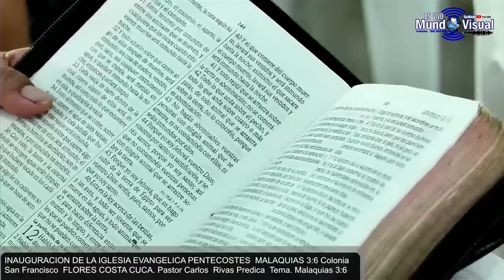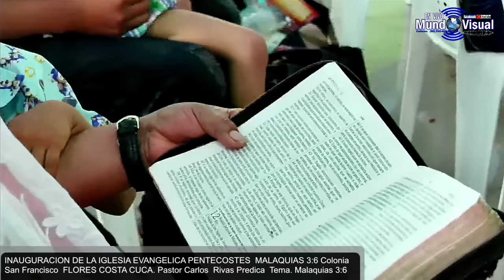Pastor, Carlos Rivas Predica , Dios no Cambia. EN VIVO LA INAUGURACION DE LA IGLESIA MALAQUIAS 3:6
Gracias al pastor Carlos Rivas por recibirnos en su Iglesia  Dios te bendiga  Pastor, Carlos Rivas Predica , Dios no Cambia.  EN VIVO LA INAUGURACION DE LA IGLESIA MALAQUIAS 3:6